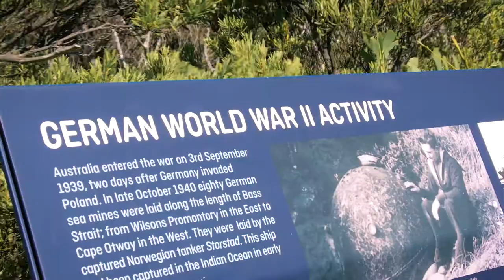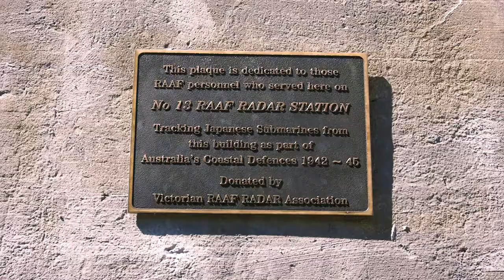Japanese Activity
World War Two exploded into Australian waters on November 7, 1940, when the British steamer Cambridge hit a mine off Wilsons Promontory in Eastern Victoria.

Less than 24 hours later the US merchant ship City of Rayville was torn apart six miles off Cape Otway. Both ships were destroyed. Each wreck claimed a life.

Australians suddenly had a real sense of being at war with Nazi Germany – the war was no longer a remote event in Europe.

Both ships fell victim to mines laid by the Passat, a vessel that slipped 40 mines into waters off Cape Otway. Ultimately, the actions of mine-laying German surface raiders, Japanese submarines and aircraft claimed 41 allied ships in Australian waters.

Most attacks took place between 1942-44 when Japanese submarines prowled the eastern and northern seaboards. By day they hid at sea beyond the continental shelf in deep water and approached the coast by night or in rough weather.

The most tragic loss on the eastern coast was the torpedoing of the hospital ship AHS Centaur on May 14, 1943, with the loss of 268 lives.

The greatest loss occurred off Geraldton, Western Australia, on November 19, 1941, when a battle between the German raider Kormoran and the light cruiser HMASSydney resulted in the loss of all its 645 Australian naval seaman. The wreck of the Sydney, Australia’s worst shipping disaster, was discovered 66 years later in March 2008.